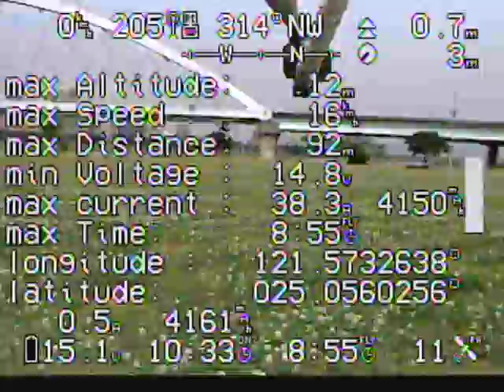0411_Rainbow Riverside Park_0003